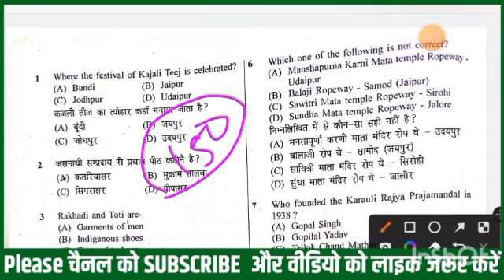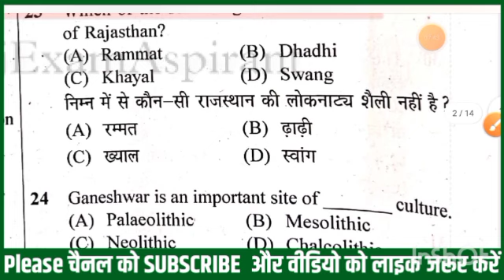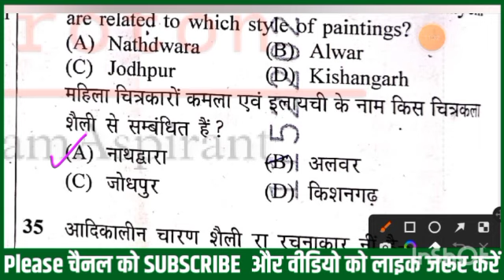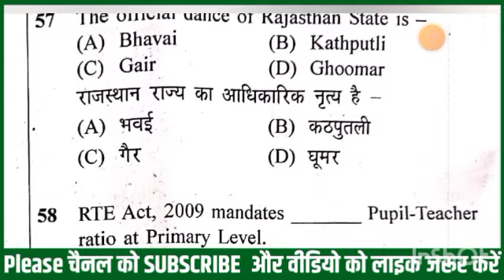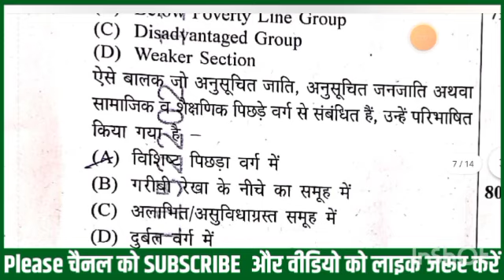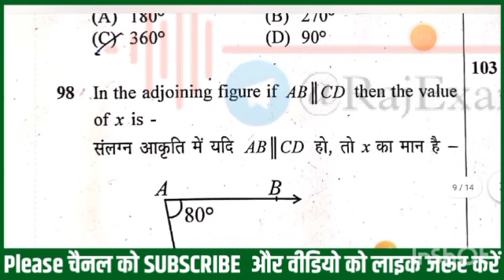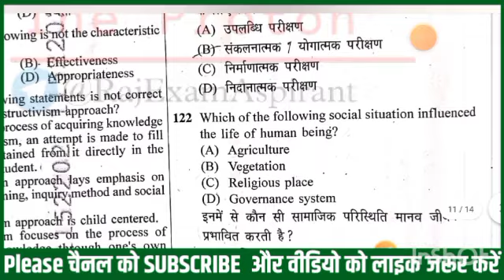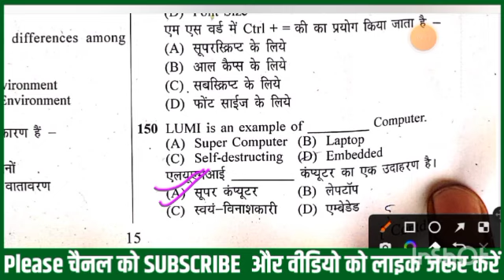REET Mains Level 1 Answer Key | REET Mains 3rd Grade L1 Paper Solution | 3rd Grade L1 Exam 2023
3rd Grade Teacher Level 1st | REET Mains | Complete Paper Solution & Answer Key | Subhash charan Sir

REET Mains Exam 2023 || Level 1 Paper Solution || By Dr. Mukesh Pancholi Sir
REET Mains Answer Key 2023 | REET Mains 3rd Grade Level - I Paper Solution 2023 | 25 Feb. 2023

Reet mains answer key Level 1 | Reet 2023 answer key | 25 Feb | Sankalp
Reet Answer Key 2023 | Level 1 , level 1 | Reet 2023 Answer Key | Reet today answer key | Sankalp

Hello Dear Student in This  reet level 1 answer key 2023 video we will deeply analysis the reet level 1 REET level 1 exam 2023.

Reet mains 2023 paper leak news .
1. REET Answer Key 2023 PDF download,
2. REET Answer Key 2023 kaise dekhe ,
3. REET Answer Key 2023 cutoff ,
4. REET Answer Key 2023 download ,
5. REET level 1 answer key kaise download kre,
6. REET level 1 answer key kaise dekhe
&. REET exam paper out REET 2023 paper leak or REET paper cancelled ?

Reet Mains Level 1 Answer Key 2023 | 3rd Grade Exam 25 February 1st Shift Paper Solution 2023